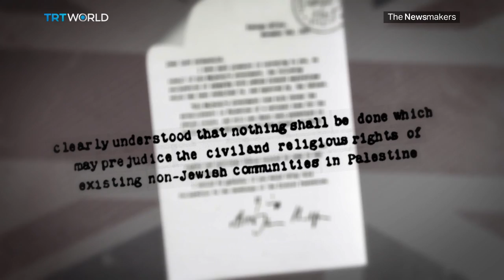100 years after Balfour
A hundred years ago Britain's Foreign Secretary wrote a letter to Jewish leaders that led to the creation of the state of Israel. In it, Arthur Balfour pledged 'a national home for the Jewish people.' A century later, Israeli Prime Minister Benjamin Netanyahu is in London for the centennial. But while he celebrates, the Palestinians await an apology. They've long condemned the declaration as a promise by Britain to hand over land that it never owned. Do they have a point?